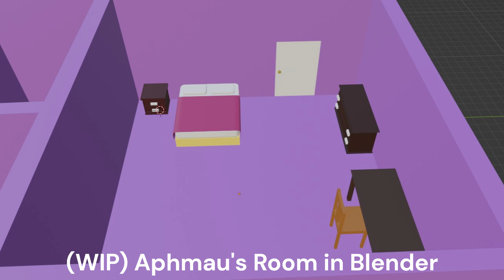July 2024 Recap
As you can see, my Mystreet hyper fixation was high this month after the season 7 announcement at the end of last month.

BGM

My Links